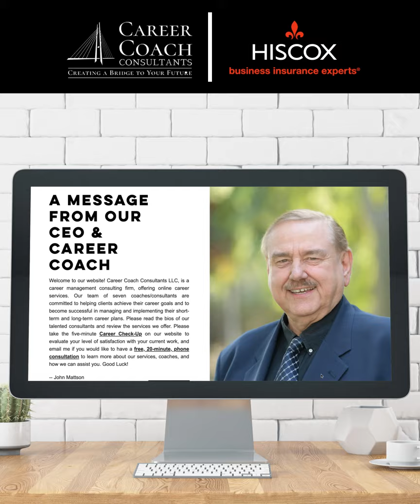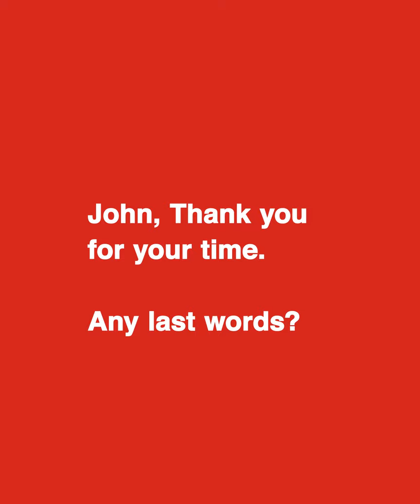Hiscox Dreams Stories - John Mattson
Did your business start with a dream? John Mattson's, founder of Career Coach Consultants, business did and we're here to share his story! John’s dream was not to retire, so when he left his job as a college career counselor, he started his ‘un-retirement’ by founding career coaching service Career Coach Consultants.

When a business starts with a dream:

We invited small business owners to share the story of how they made their dream come true, and we got more responses that we could ever have dreamed of! Some of these companies were selected by ABC Localish to appear in episodes of Secretly Awesome, which showcases amazing businesses. We’ll feature more stories on our blog and social media channels as we continue to celebrate these courageous entrepreneurs. To read more about this story or if you made your business dream come true, share your story with using the link below and you could be featured too: